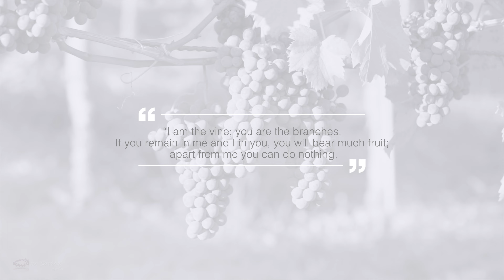Vettikkalayathe Nirthiyallo | Latest Malayalam Christian Song - 2023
Vettikkalayathe Nirthiyallo

Lyrics, Music & Production - Abin Johnson

Malayalam Lyrics:

വെട്ടിക്കളയാതെ നിർത്തിയല്ലോ
ഫലമില്ലാത്തവനായ്  കണ്ടിട്ടും നീ
നട്ടു നനച്ചതോ ആ സ്നേഹത്താലേ
കുറവുകൾ മാറ്റിയതോ  സ്നേഹത്താലേ

തോട്ടക്കാരനവൻ  എൻ കാവൽക്കാരനവൻ
ജീവൻ നല്കിയവൻ മരണത്തെ നീക്കിയവൻ

തൻ മകനാക്കി കൃപയാലേ
മുഴു രക്തം നൽകി ദയായാലെ
തൻ മകനായ്‌ ഞാനും വളരട്ടെ
നല്ലഫലം ഞാനും കായ്ക്കട്ടെ

എന്തൊരു സ്നേഹമിത് ദൈവസ്നേഹം
നിറഞ്ഞു കവിയുന്ന ദൈവസ്നേഹം
ഈ മൺപാത്രത്തെ ഞാൻ നൽകുന്നു
നിറക്കു എന്നിൽ നിന്നും പകരാൻ

കുശവനാണവൻ എൻ കർത്താവാണവൻ
ഞാൻ ഉടഞ്ഞീടിലും എന്നെ പണിയുന്നവൻ

തൻ മകനാക്കി കൃപയാലേ
നല്ലഫലം ഞാനും കായ്ക്കട്ടെ

വളരട്ടെ വളരട്ടെ  ഞാനും
പകരട്ടെ പകരട്ടെ സ്നേഹം
നൽകിടും നൽകിടും ഫലം നിൻ ഹിതംപോലെ
(എൻ നാഥനായ്)

English Typing:

Vettikkalayathe nirthiyallo
Bhalamillathavanay kandittum nee
nattu nanachatho aa snehathaale
kuravukal maattiyatho snehathaale

Thottakkaran avan en kaavalkkaran avan
Jeevan nalkiyavan maranathe neekkiyavan

Than makanaakki krupayaale
muzhu raktham nalki dayayaale
than makanay njaanum valaratte
nalla bhalam njanum kaykkatte

Enthoru snehamithu daiva sneham
Niranju kaviyunna daiva sneham
Ee manpaathrathe naan nalkunnu
nirakku ennil ninnum pakaran

kushavanaanavan en karthavaanavan
njan udanjeedilum enne paniyunnavan

Valaratte valaratte njanum
pakaratte pakaratte sneham
nalkidum nalkidum bhalam
nin hitham pole (2)
(En naadhanay)